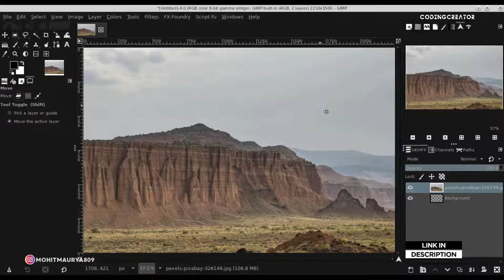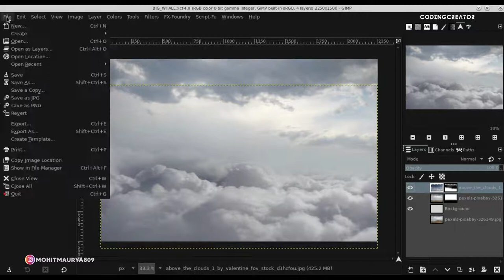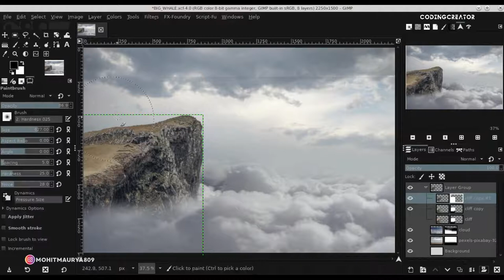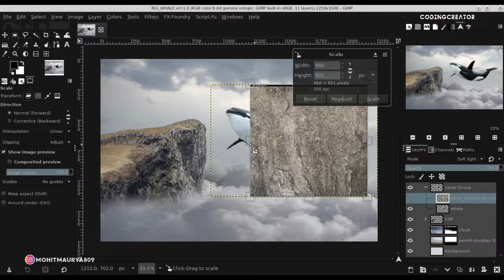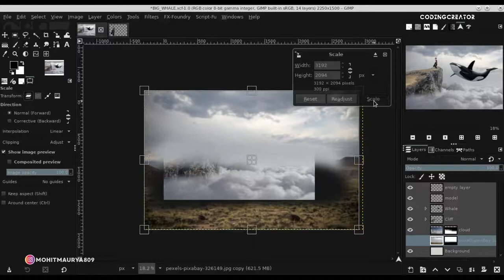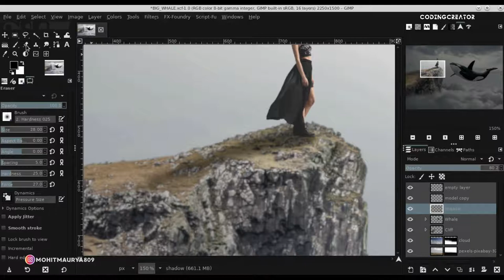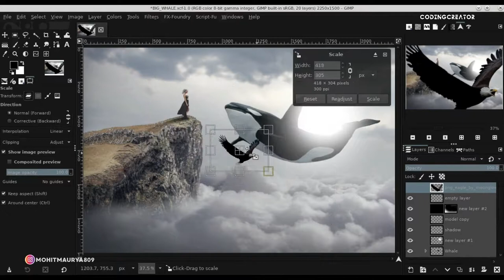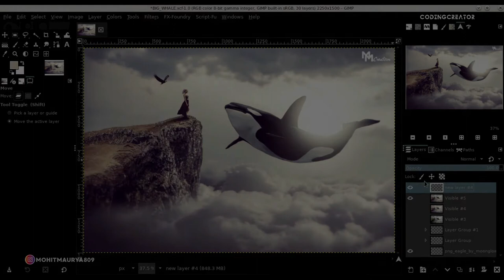Big Whale - GIMP Manipulation Tutorial Processing | Photoshop editing in GIMP | Codingcreator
Big Whale - GIMP Manipulation Tutorial Processing | Photoshop editing in GIMP.

Photoshop effect in GIMP
Photoshop editing in GIMP
Make wallpaper in GIMP
GIMP Masterclass
GIMP Tutorial
Latest GIMP
Art in GIMP
GIMP Editing
Party Flyer Design
Poster design in GIMP